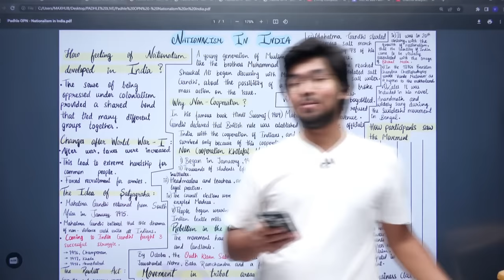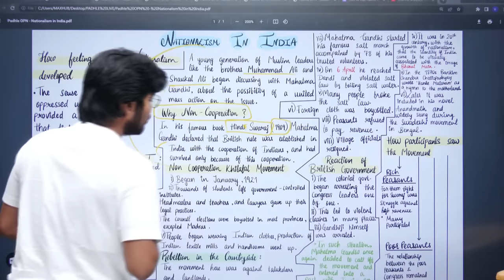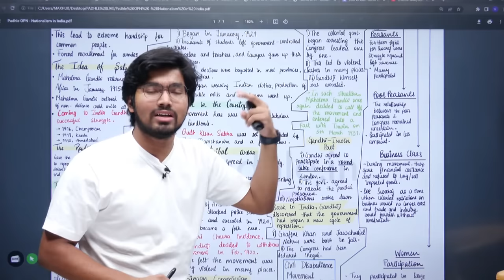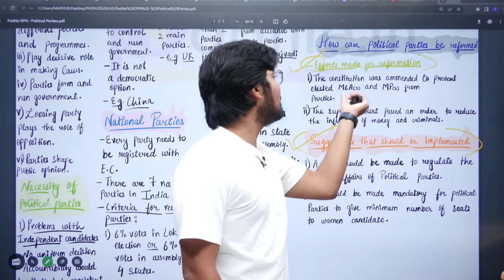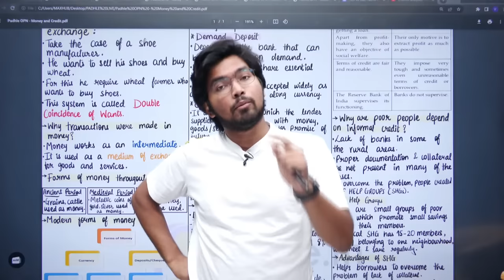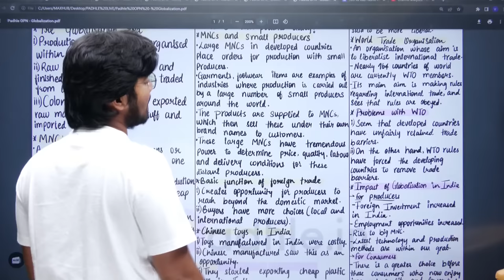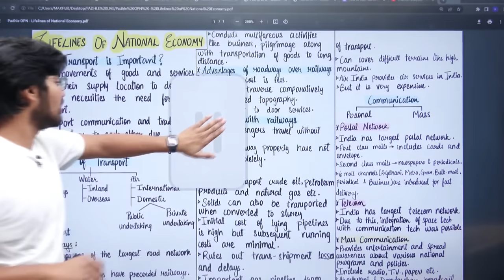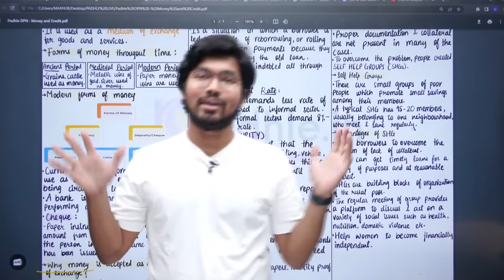Complete SST Revision in 1 Hour | History, Geography, Economics, Civics | Class 10 Term 2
Complete SST Revision in 1 Hour | History, Geography, Economics, Civics | LAST MINUTE PREPARATION | Class 10 Social Science Term 2 Revision

✅ FORM Link, please fill this and let us know (hardly 20 seconds)

Regards,
Team Padhle